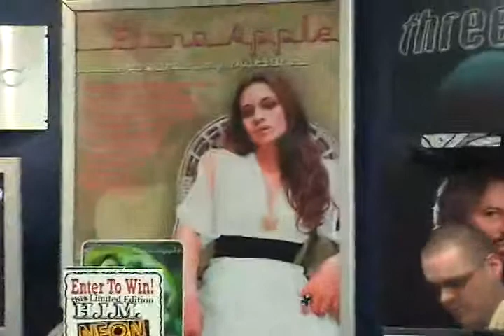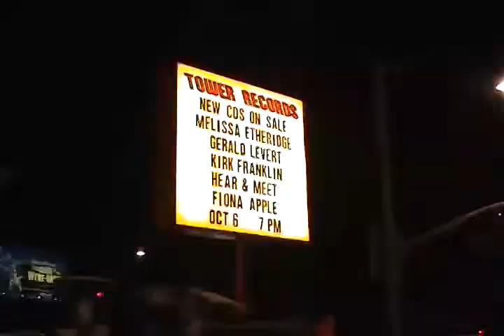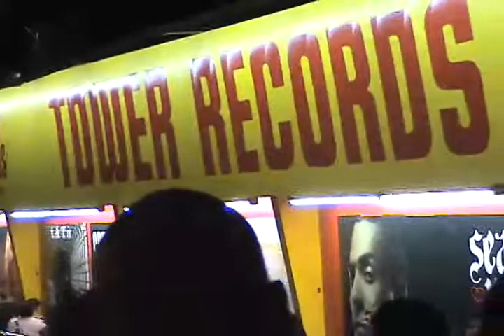Fiona Apple 2005-Oct-06 Tower instore 3